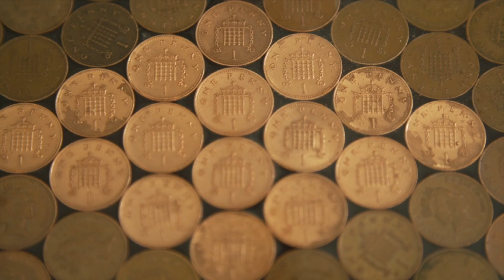Amsterdam Tea Room - Range Finder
One of Winnipeg’s best new restaurants offering a unique food and drink experience with an “across the pond” twist.